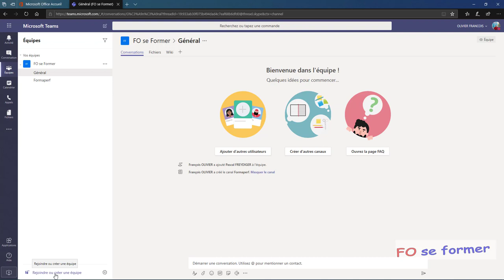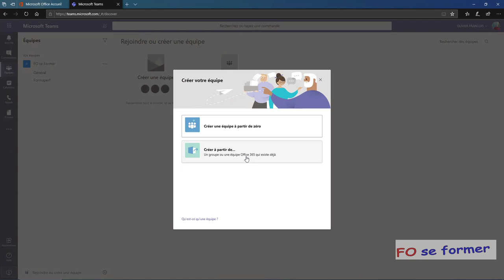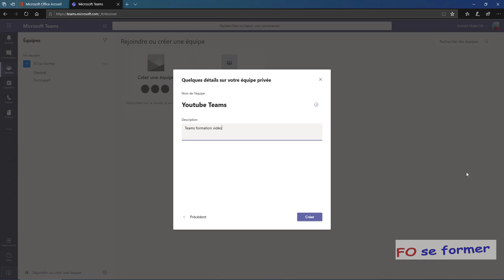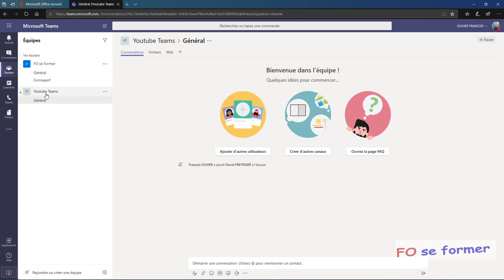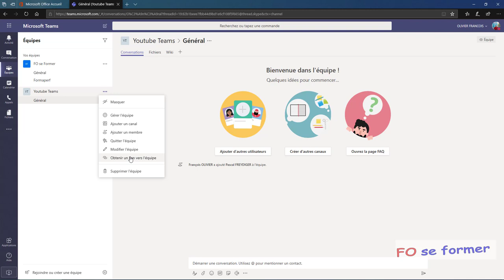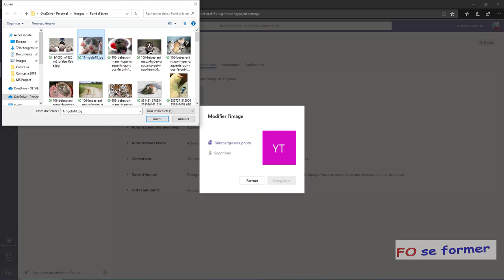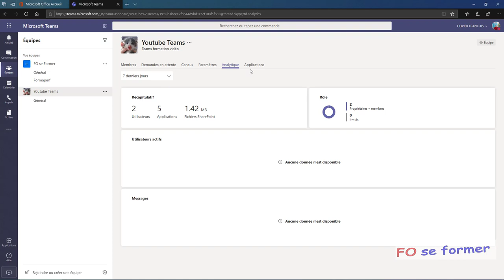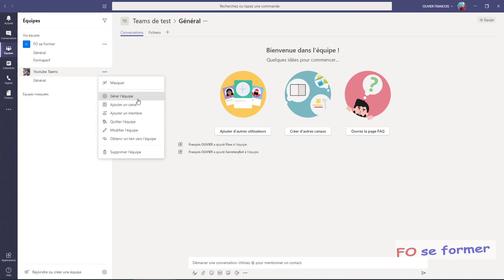Microsoft Teams - Propriétaire configurer votre Teams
Vous avez créer une équipe dans Teams et en tant que propriétaire dans un cadre professionnel vous vous devez de le configurer.